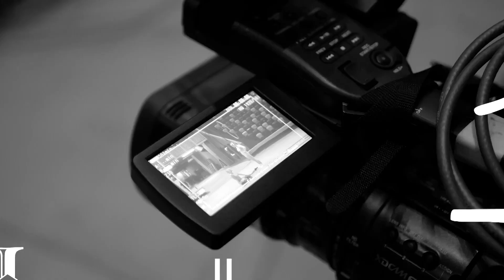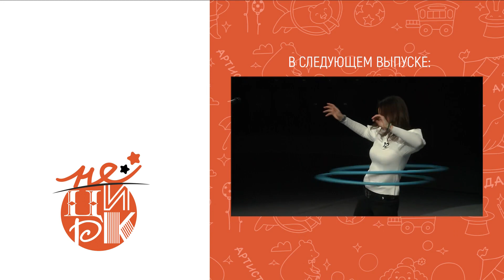Проект "неЦирк" в Казанском цирке, часть 1 (2023) FHD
Кастинг проекта "неЦирк", часть 1
"Казанский государственный цирк", 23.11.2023 / 11:00

Кастинг участников общественного проекта «неЦирк» длился 2 дня. Экспертная комиссия, состоящая из известных и уважаемых деятелей циркового искусства России, посмотрела 34 участника, выбранных из 224 анкет-заявок.

Как проходил кастинг участников проекта "неЦирк"? Что показывали отборочной комиссии претенденты? О чём их просили эксперты?
Смотрите первый выпуск, посвященный кастингу.